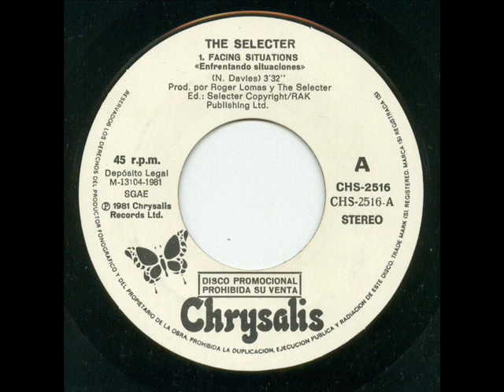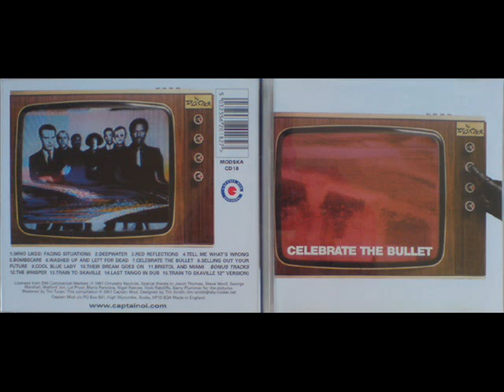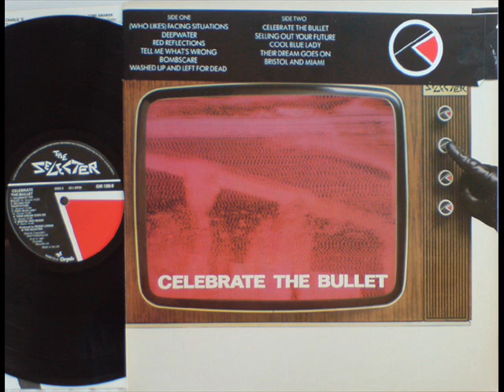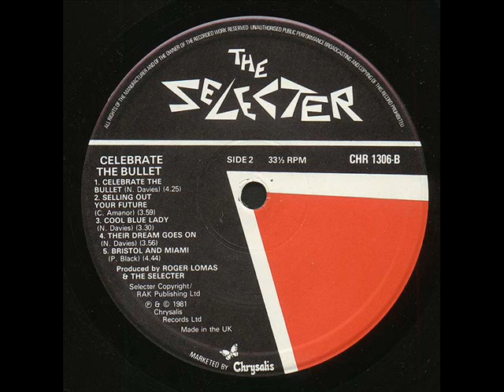THE SELECTER - MEGAMIX - MEDLEY - (CELEBRATE THE BULLET ALBUM)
FOR THE FULL ALBUM PUT IN THIS = (THE COMPLETE CELEBRATE THE BULLET ALBUM)
1.(WHO LIKES) FACING SITUATIONS
2.DEEPWATER
3.RED REFLECTIONS
4.TELL ME WHATS WRONG
5.BOMBSCARE
6.WASHED UP AND LEFT FOR DEAD
7.CELEBRATE THE BULLET
8.SELLING OUT YOUR FUTURE
9.COOL BLUE LADY
10.THEIR DREAMS GO ON
11.BRISTOL AND MIAMI